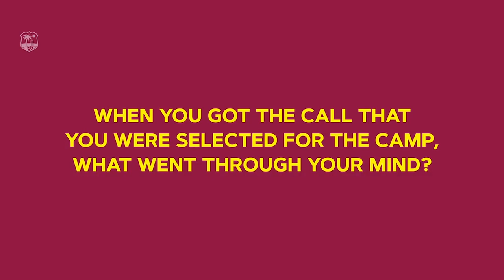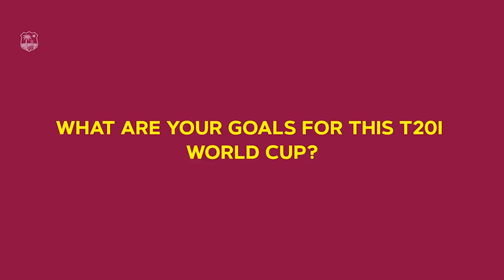Excited about returning to the squad | Lee-Ann Kirby talks about her comeback from injury | Windies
Lee-Ann Kirby talks about her return after injury into the Windies squad for the upcoming ICC Women's World T20 Cup